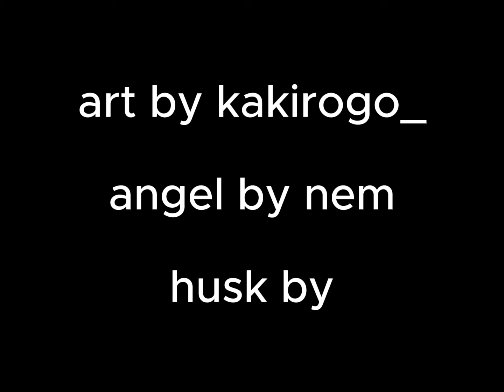Husk is is ZOOTED! - Hazbin Hotel comic dub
in todays comic dub husk ate the forever weed brownie lol

I'm the voice of lucifer